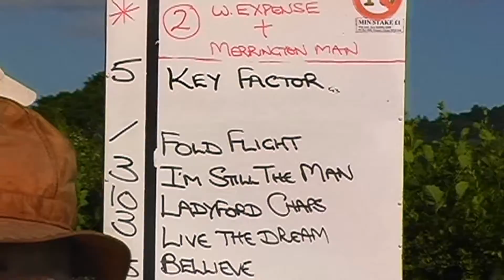Old Radnor Harness Races 2009 Grade A Heat 1